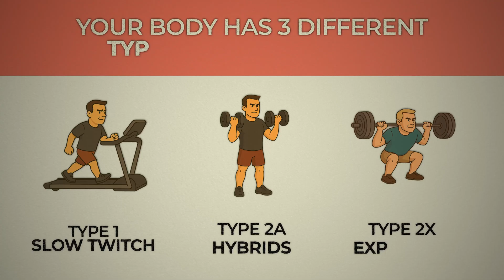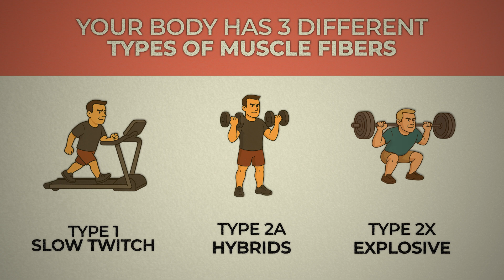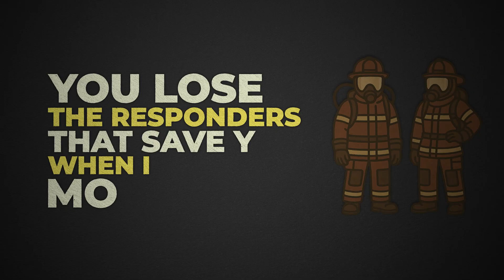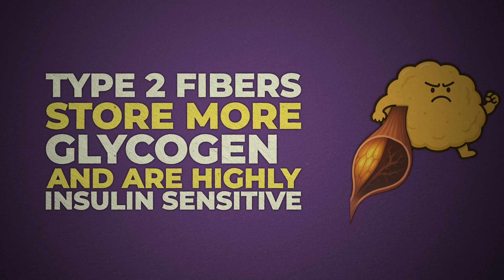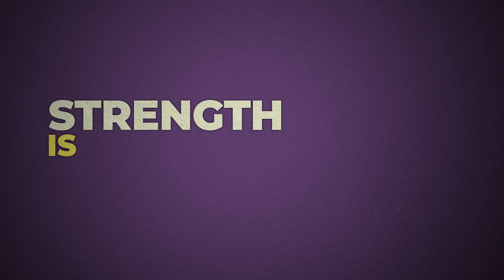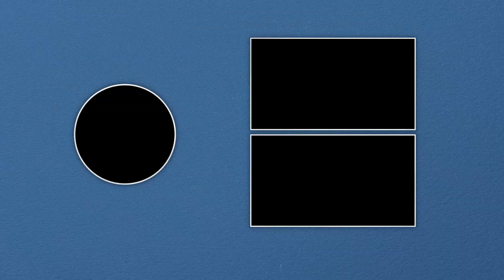How to Stay Fast, Strong, and Sharp After 40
Losing Strength Isn’t Aging—It’s Disuse. Here’s How to Fix It.
Fast twitch muscle fibers power your ability to move quickly, react fast, and stay strong—but they’re the first to disappear as you age, unless you train them. In this episode, Ed Reardon breaks down exactly why fast twitch fibers matter, how they affect metabolism, blood sugar, and fall risk—and what to do to preserve them after 40.

You’ll learn the science behind type 2A and 2X fibers, the difference between slow and fast twitch, and why walking and light weights aren’t enough. Plus, Ed shares the exact workout protocol Mindster recommends to keep your strength, speed, and independence for decades to come.

Ed explains the science behind type 2X and 2A fibers, how they impact strength, balance, and metabolism, and why your everyday routine might be causing them to fade. With real-life examples, training protocols, and myth-busting insights, this is a must-watch for anyone over 40 who wants to stay strong, fast, and independent.

[Chapters]
00:00 – Fast Twitch Fibers and Aging: The Truth
01:15 – Why You Don’t Just Lose Muscle—You Lose Power
02:10 – The Muscle Fire Department Metaphor
03:30 – Fast Twitch Muscle Loss and Metabolic Health
04:40 – Case Study: Alan’s Slow Decline Despite “Healthy” Habits
06:00 – Reversing the Trend with Heavy and Explosive Training
07:00 – What Activates Fast Twitch Fibers After 40
08:30 – Myths vs Facts About Strength, Age, and Safety
09:25 – Fast Twitch Protocol: Training Plan to Stay Functional

Every week we break down science-backed strategies for aging well.